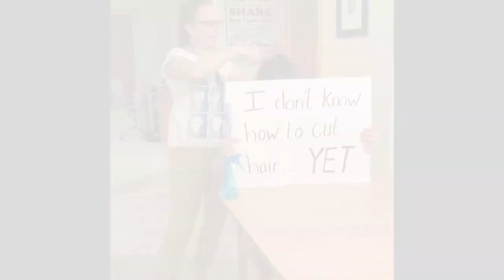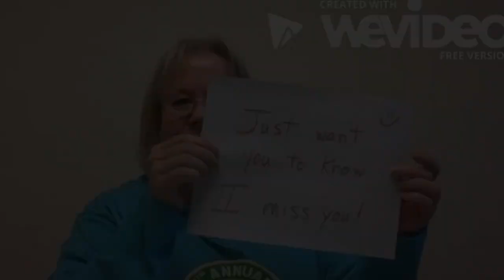Olympia Brown Virtual HeY!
Teachers wanted to give a virtual Hey to O. Brown students.